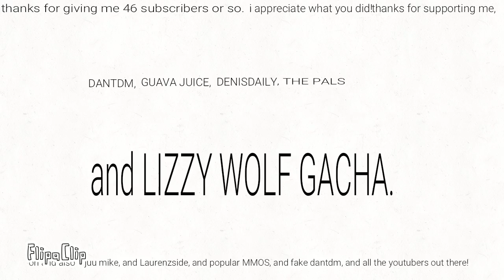I owe you a huuge thanks!